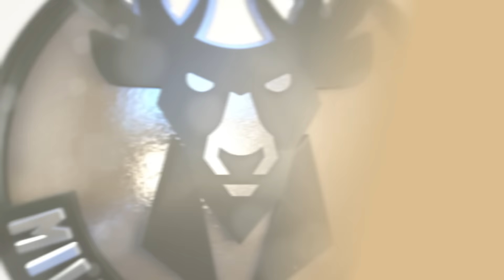What's up with all those triple-doubles in the NBA now?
Jason Kidd, the NBA's 3rd All-Time triple-double leader, talks about the increase of triple-doubles around the league.